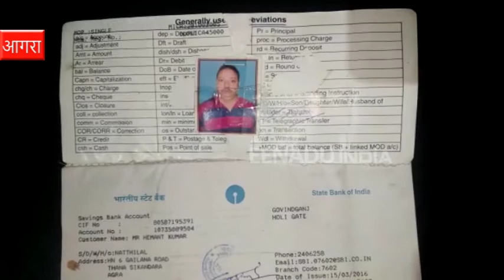पुलिस हिरासत में मरा बेटा, रोती बिलखती मां बोली- मार दिया मेरा बेटा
आगरा : ताजनगरी में पुलिस का बेरहम चेहरा सामने आया है. यहां एक मंद बुद्धि युवक जो मजदूरी कर अपनी मां का ख्याल रखता था. उसकी पुलिस हिरासत में मौत हो गई है. वहीं आला अधिकारी जांच के बाद जवाब देने की बात कहकर कैमरे के सामने आने से कतरा रहे हैं.